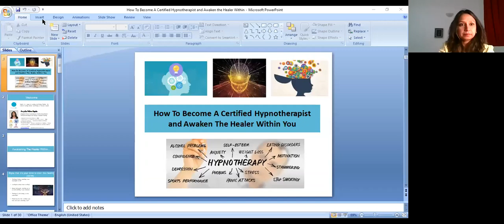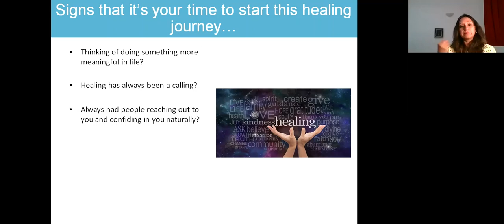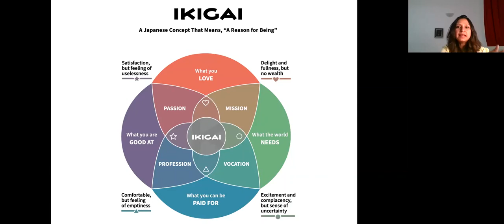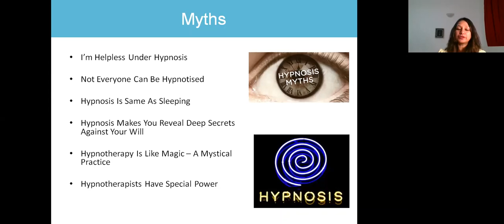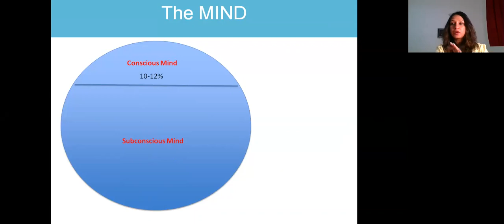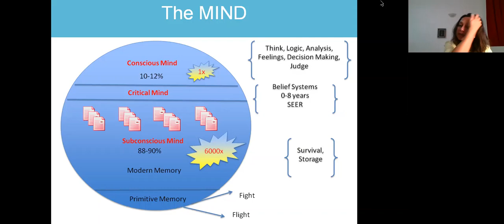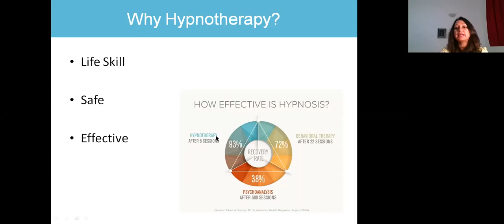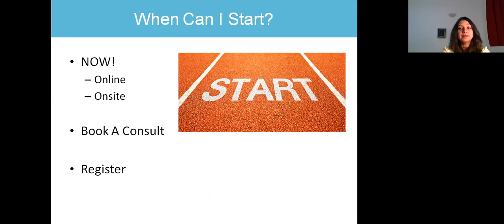How to Become a Certified Hypnotherapist in Dubai and Awaken the Healer within You?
Learn how to become a certified hypnotherapist in Dubai with this comprehensive guide. This webinar will walk you through the steps, qualifications, and benefits of pursuing a career in hypnotherapy in Dubai, led by Arpta Mitra Gupta, the founder and holistic therapist at Illuminations. This program focuses on the body's feedback system and the cellular memory that stores every incident, both positive and negative. By addressing these deep-rooted memories, you can restore balance and achieve a state of calm and clarity. Join us to learn effective techniques to manage stress and anxiety, reset your reflexes, and elevate your emotional well-being.

Key Takeaways:

Understand the impact of cellular memory on your emotional health.
Learn techniques to reset your nervous system and manage triggers.
Enhance your self-esteem, confidence, and overall vitality through holistic practices.

About Illuminations Training Academy:

Individuals are gaining increased awareness of the various factors influencing their general well-being. As a result, wellness is one of the fastest growing sectors in the world!

Illuminations Training Academy caters to the growing interest of individuals seeking a flourishing career in various holistic healing modalities.

In the recent years, Illuminations has become the most well renowned places to train for courses in Dubai.

At Illuminations, we offer top quality training programs in various holistic modalities & approaches.
Students often train in several approaches and combine them in one therapy practice.

Amazon Podcast